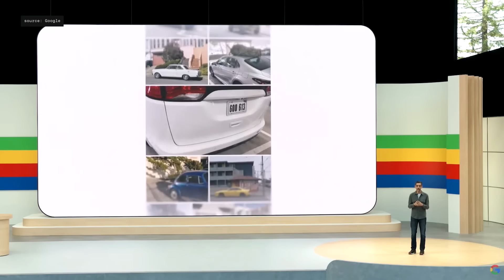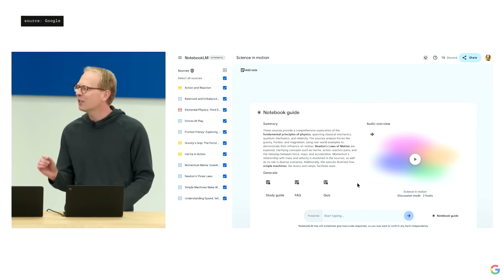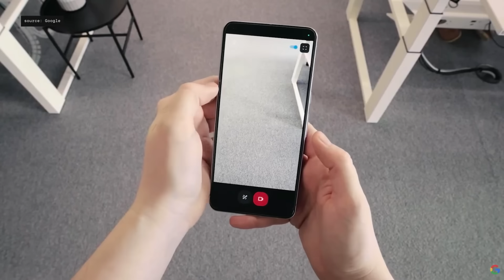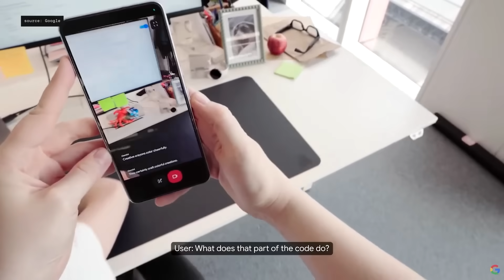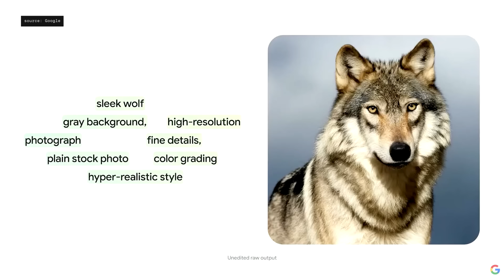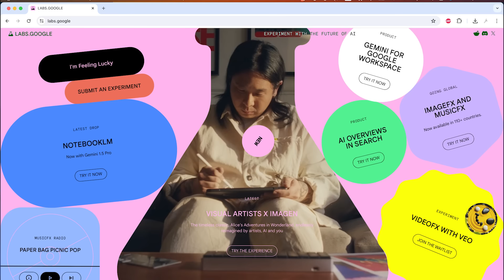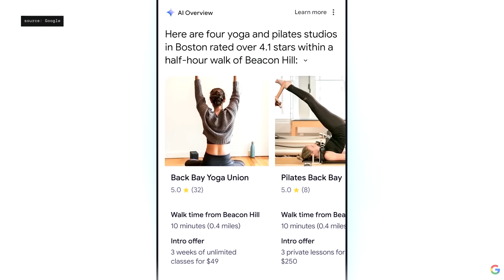Google Just Went ALL-IN on AI (Everything You Need to Know)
Here is everything you need to know from the historic Google I/O event in which all of their focus was on AI! I’m very excited I was there to witness it.